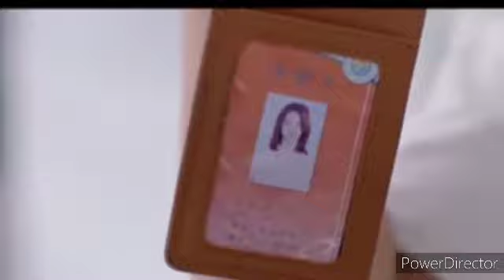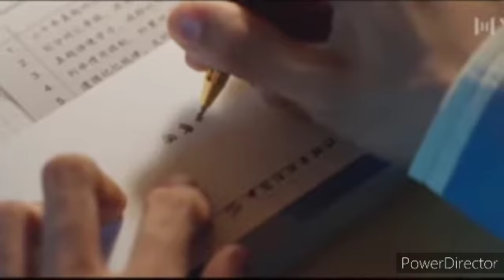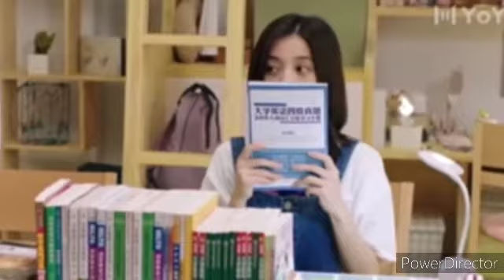First Romance series epi 6 Tamil explanation ❤❤❤||Korean drama tamil